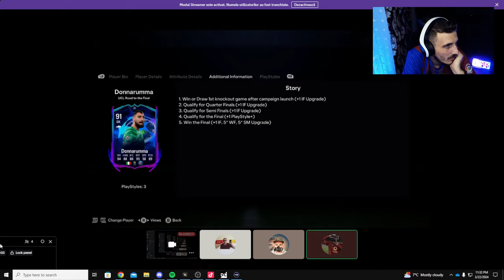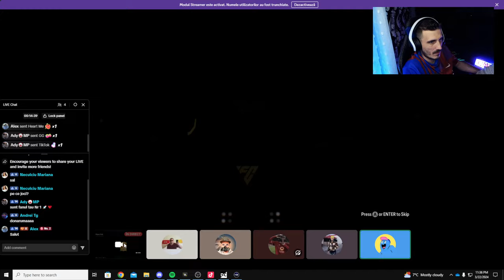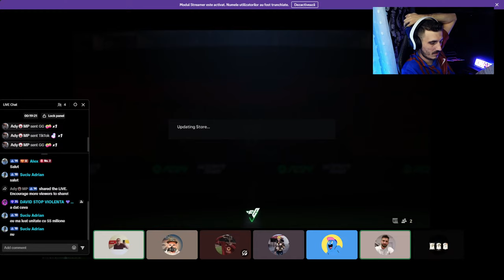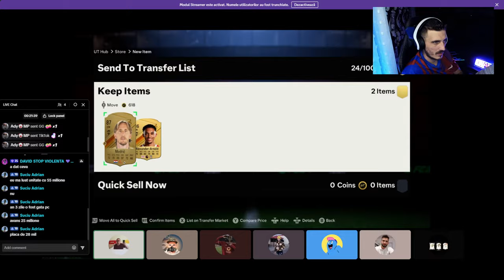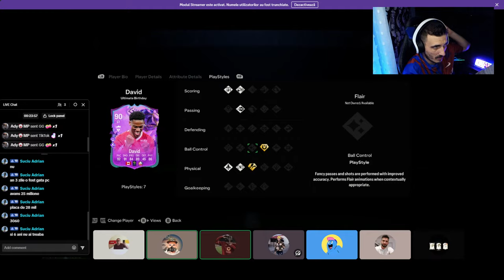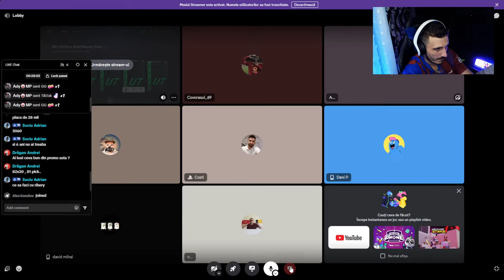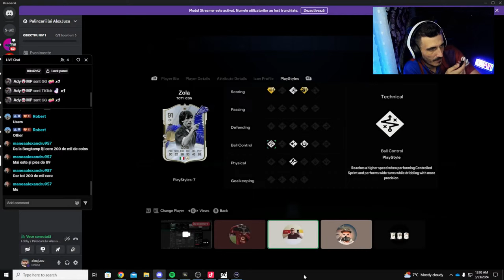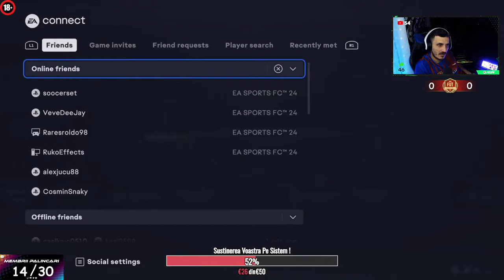TEAM 2 FUT BIRTHDAY ARATA INCREDIBIL & PLAYOFF ! FC 24 ROMANIA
👕Review echipa ( Link futbin + formatie min. 1 + buget ) : 2 euro sau Membru Palincar
🎁CUMPARA CELE MAI TARI HUSE DE CONTROLLER pentru PS5 si XBOX Series X cu NOUL COD "ALEX5" pentru un discount de 5% de pe

💻 Stream PC :
⚙️ AMD Ryzen 7 2700X Eight-Core Processor 3.70 GHz
⚙️ Placa de baza : X470 Gaming PLUS MAX
⚙️ 16 GB RAM
⚙️ Placa video : AMD Radeon RX 5600 XT
🖥️ Monitor DELL S2721HGF - stream
🖥️ Monitor DELL DELL S2721DGF 2K - gameplay
🎙  Microfon Shure MV7
🎧 Sony Pulse 3D
🎮 Playstation 5
🎥 Insta360 Link